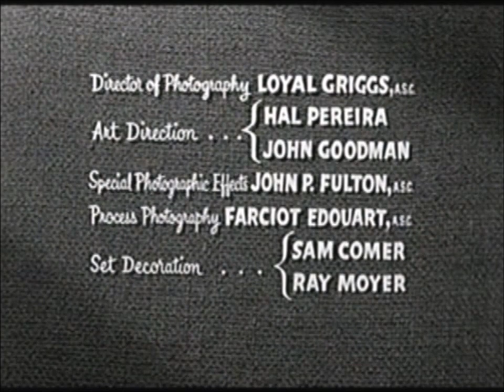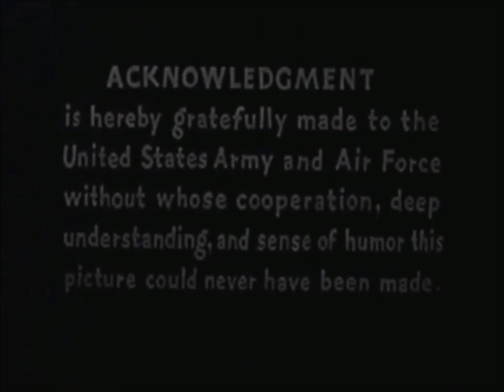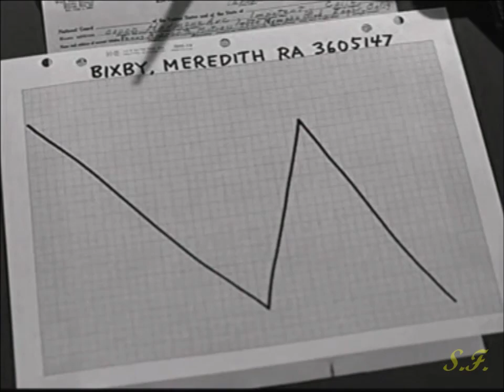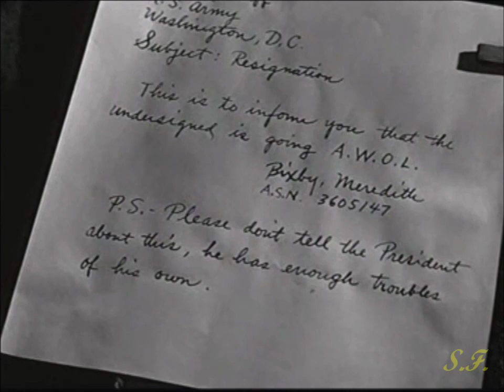IL MARMITTONE - con Jerry Lewis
Film commedia del 1957 con Jerry Lewis. Versione col doppiaggio originale d'epoca di Carlo Romano.